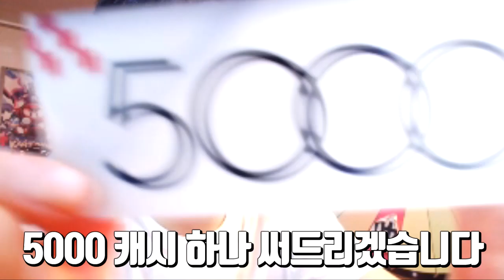심폐소생 5분만에 끝내버린 계정 ㅋㅋ 재탄생 시켰습니다 【카트라이더 김택환】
심폐소생술